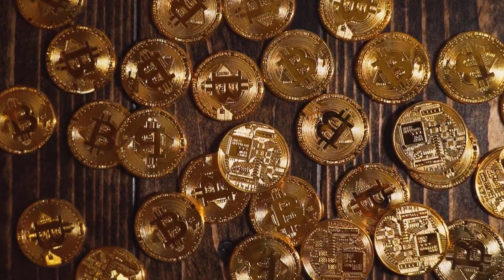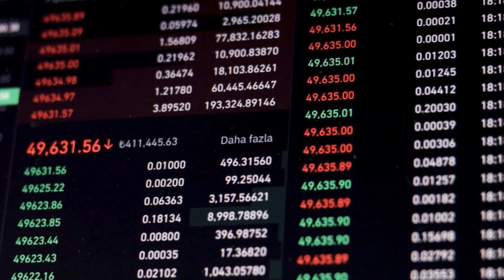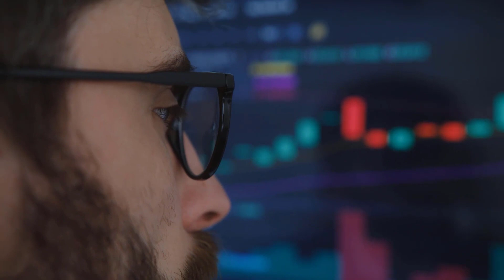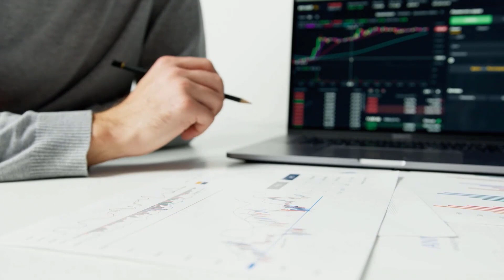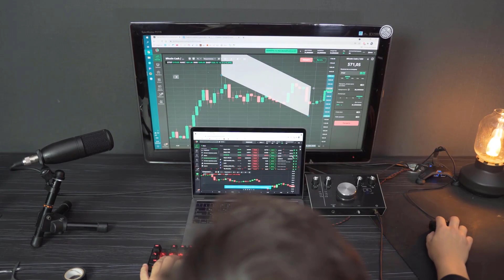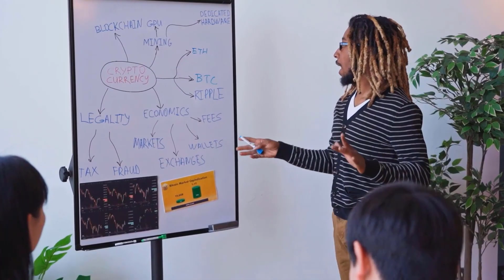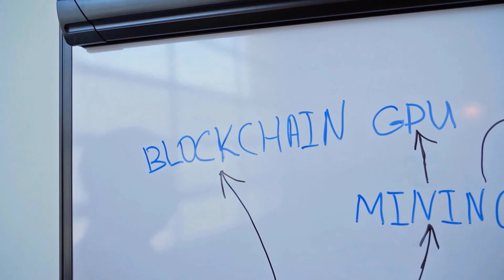SOMETHING BIG IS COMING FOR SOLANA - SOL PRICE PREDICTION 2024 & FORWARD